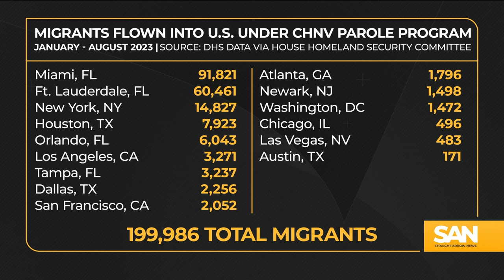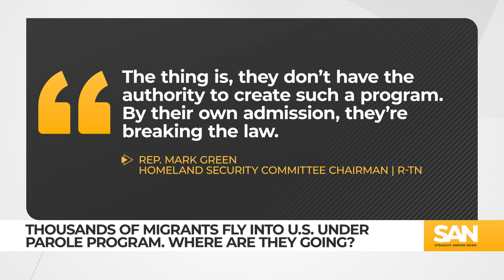Thousands of migrants flew into US under new program. Where did they go?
Hundreds of thousands of migrants entered the U.S. under a Biden White House initiative that allows them to bypass the border and fly directly into the U.S. Of those migrants, 80% of them are landing in the Sunshine State.